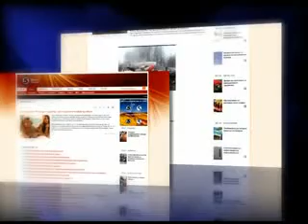Помош за Никола Велјаноски